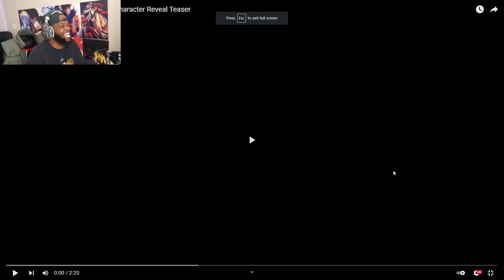I Cried! Super Smash Bros. Ultimate - Sora Reveal Trailer (REACTION)